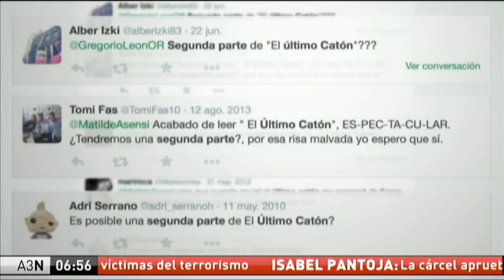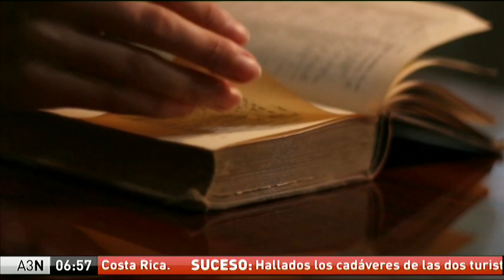Matilde Asesi publica "El regreso del Catón"